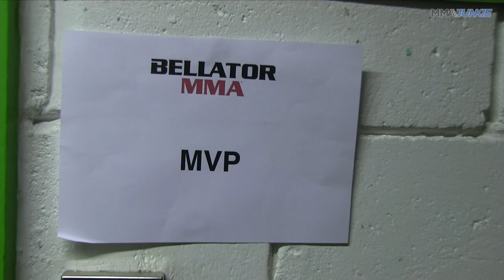Bellator 281 'On The Ground': Behind the scenes of Michael Page's title loss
MMA Junkie went behind-the-scenes with Michael 'Venom' Page for his interim title loss to Logan Storley at Bellator 281 in London.

* Video edited by Abbey Subhan*